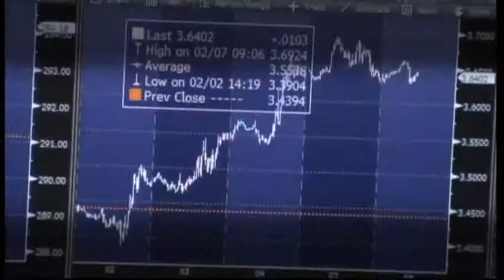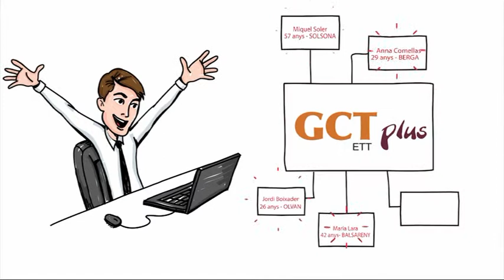Anem per Feina - Debat de les eleccions, Cambra de Comerç de Barcelona a Berga